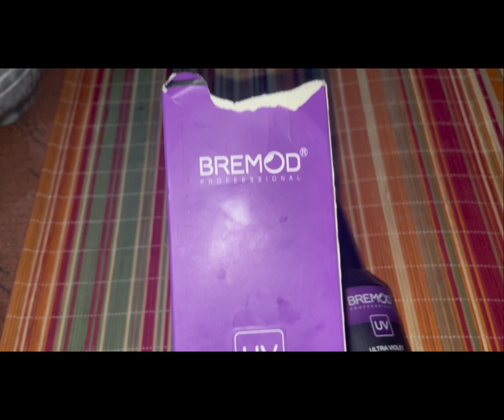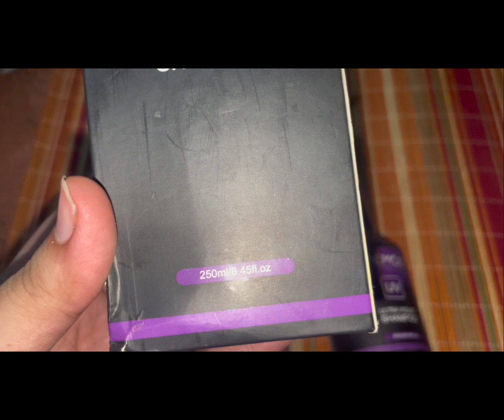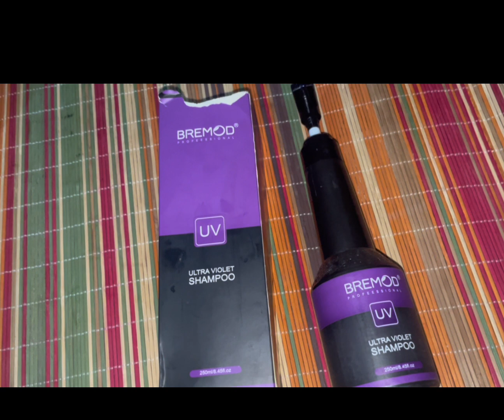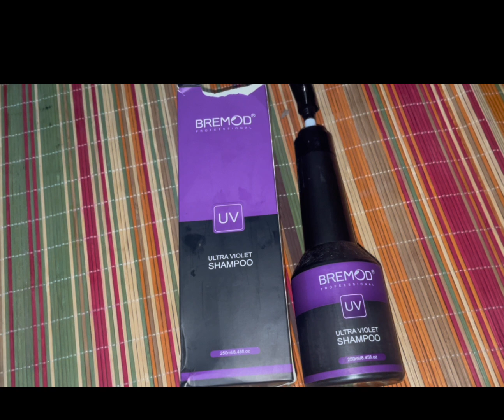How to neutralize yellow and orange pigments without bleach Bremod voilet Shampoo review Anum Ammar